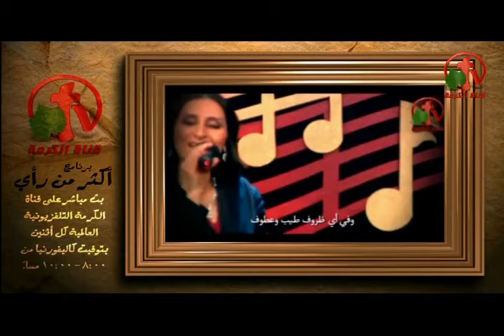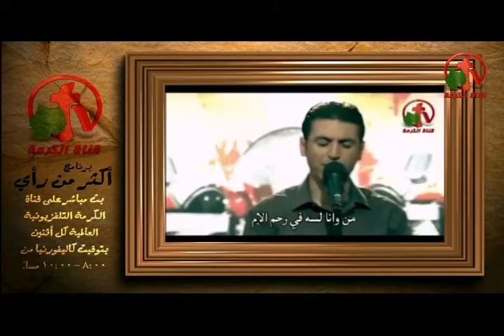حولت نوحي إلي رقص لي - أكثر من رأي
أعداد وتقديم: الدكتور القس جون نمور
ضيوف الحلقة: القس فايق أسكندر والأخ باسم ساويرس
والدكتور حليم حسب الله (علي سكايب)
Transformed preach to me dance - more than opinion program
 August 4, 2014 Alkarma tv channel
Prepare and submit: Rev. Dr. John Nammour
Episode Guests: Rev. Fayek Iskander and brother Bassem Sawiris
And Dr. Halim Hassaballah (on Skype)